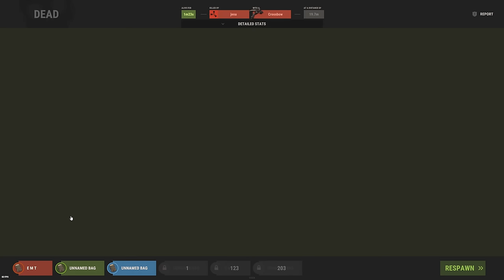AMAZING Solo Start after being Raided AGAIN - RUST SOLO #5 S129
After getting offline raided on 3 out of 4 days it's time for a server switch. On the new server there are too many paddlers to count and I must slay them all.. 🦢